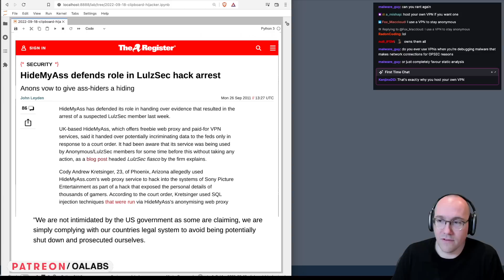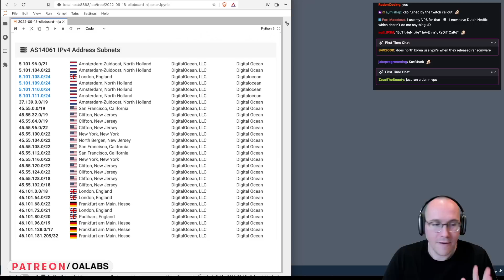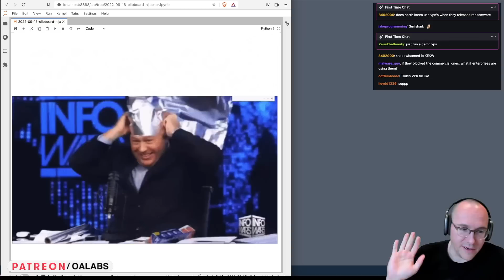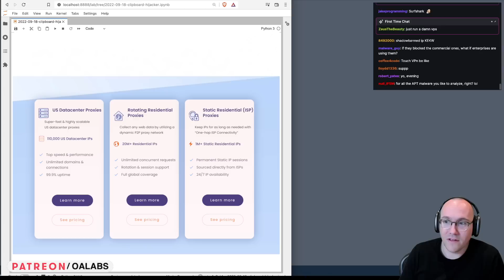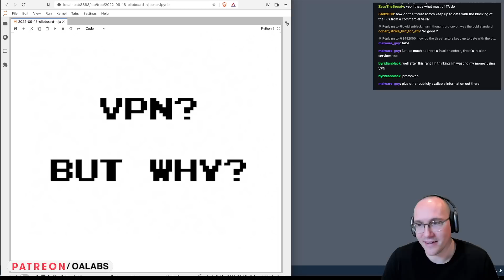Your VPN Sucks for Malware Analysis [ Twitch Rant ]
Why are you using a VPN? What is the right VPN to use when you want to call out to a C2 while analyzing  malware? Why are you running?! These questions and more will be answered!